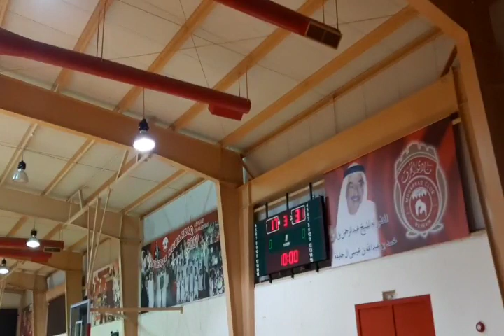BULL Z VS. TURTLES